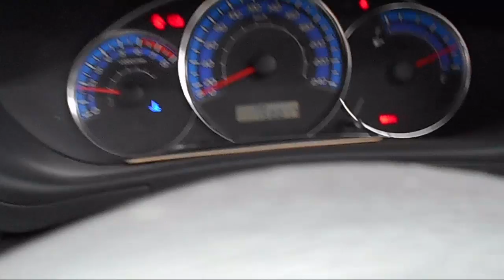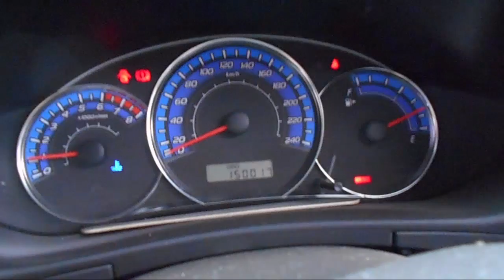WRECKING 2009 SUBARU FORESTER 2.5 5-SPEED (C18924)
We are currently wrecking this  2009 SUBARU FORESTER 2.5 5-SPEED (C18924).